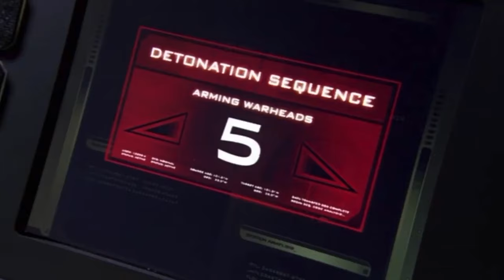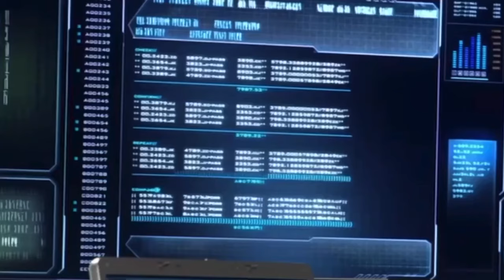Hermiod being iconic for nearly 6 minutes straight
Hermiod is a character from a show called stargate atlantis, which is a spin off from stargate SG1 where his species the asgard were originally from.